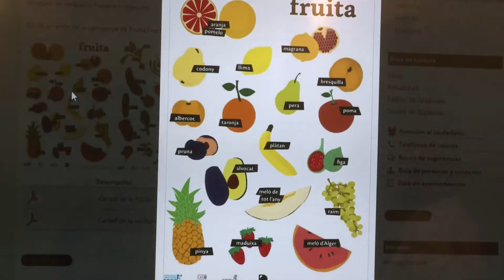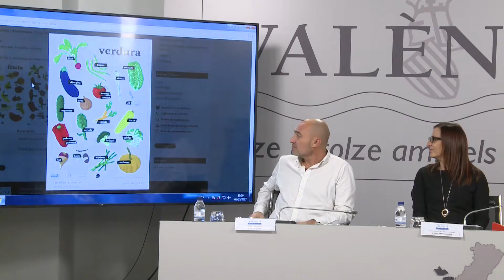La Diputació llança una campanya per a que el valencià «no es quede a la porta dels comerços»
La Diputació de València, a través de la Unitat de Normalització Lingüística, ha presentat la campanya El teu comerç parla en valencià, perquè el valencià és marca de qualitat, orientada a promoure l’ús de la llengua pròpia en els establiments comercials de proximitat, bars, restaurants i negocis en general dels municipis de les comarques valencianes.

La Diputación de Valencia, a través de la Unitat de Normalització Lingüística, ha presentado la campaña El teu comerç parla en valencià, perquè el valencià és marca de qualitat, orientada a promover el uso de la lengua propia en los establecimientos comerciales de proximidad, bares, restaurantes y negocios en general de los municipios de las comarcas valencianas.